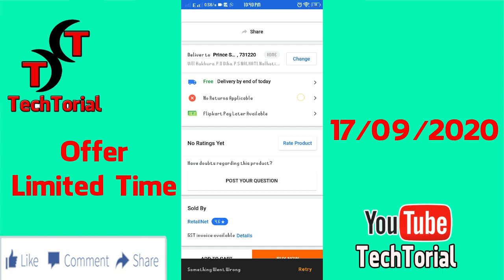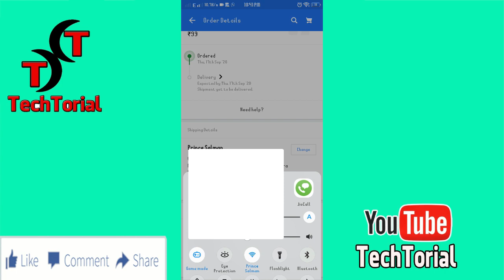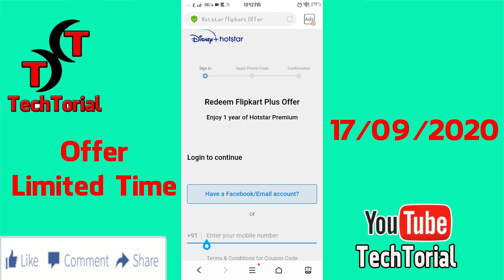ALERT! Rs 99/- Disney+ Hotstar Premium on Flipkart | Hurry Up | TechTorial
Flipkart Loot Rs 99 Hotstar Premium
Disney+ Hotstar Premium Membership in Just Rs 99/- on Flipkart

TechTorial
Tectorial
Tech Torial
Disney+ Hotstar Premium Membership just Rs 99,
Rs 99 mein disney+ hotstar premium subscription